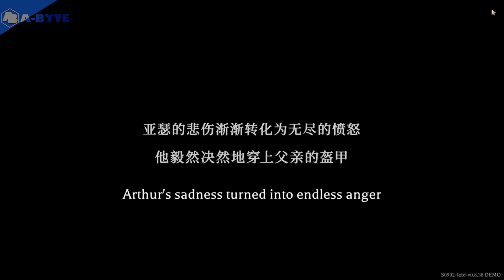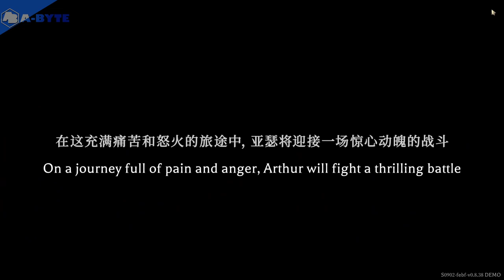Shadow of the Depth - Episode 1: Tutorial + First Levels (No Commentary)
Shadow of the Depth demo no commentary game-play.
It is my very first run. In this video I show tutorial and first two levels 1-1 and 1-2.

Shadow of the Depth is indie action rogue-like game.
The game has currently available demo on Steam. Game release is planned for Q2 2024.

Developer: @ChillyRoom

Channel description / Info:
On my channel you can find variety of no commentary gameplays I recorded and edited myself. You will see my play-troughs of games a recorded while I played.
I also try to find demo version of games which will be released in near future to increase of awareness to viewers of these upcoming games.